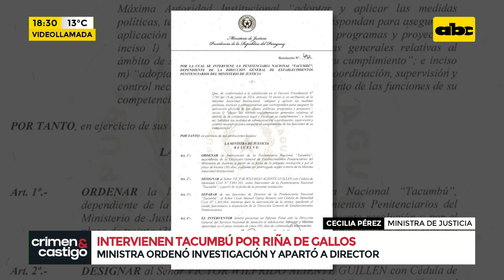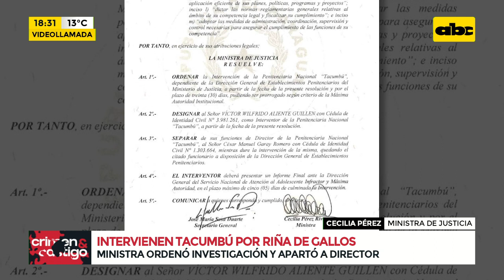Intervienen Tacumbú por riña de gallos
El Ministerio de Justicia ordenó la intervención de la Penitenciaría de Tacumbú y la apertura de un sumario administrativos en torno al ingreso irregular de aves para la realización de riñas ilegales dentro del penal. Para tener más detalles al respecto hablamos con la ministra de justicia, Cecilia Pérez.